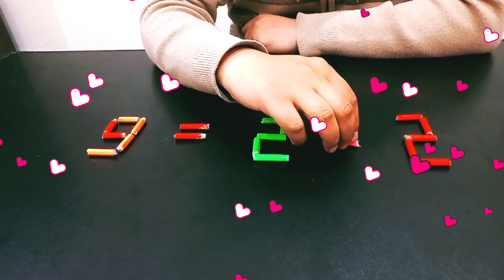Can you solve this match stick puzzle? Move 1 stick to correct 2*2=6 ✔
▶ I Use Paid  Footage In My Channel.